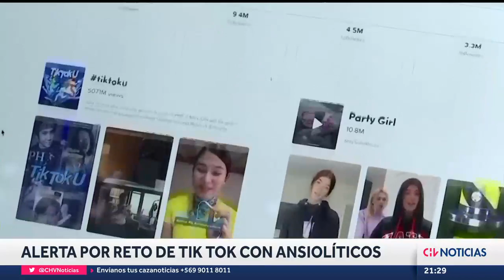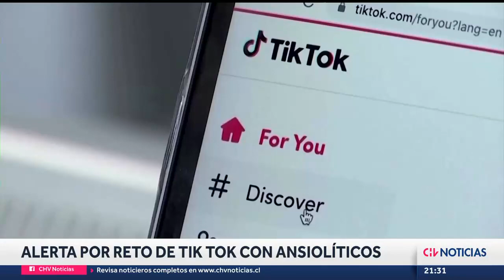ALERTA POR RETO DE TIKTOK con ansiolíticos: Estudiantes resultaron intoxicados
Tres casos se han registrado en Chile, de parte de estudiantes que han resultado intoxicados, al consumir medicamentos que inducen al sueño tras realizar un reto que se hizo viral a través de TikTok.